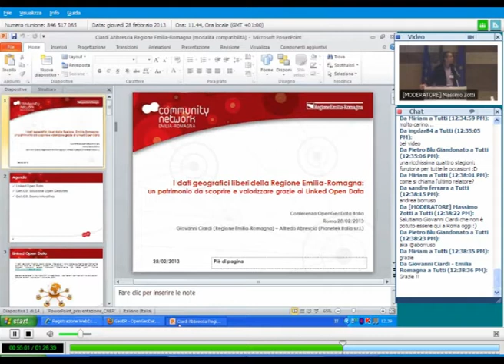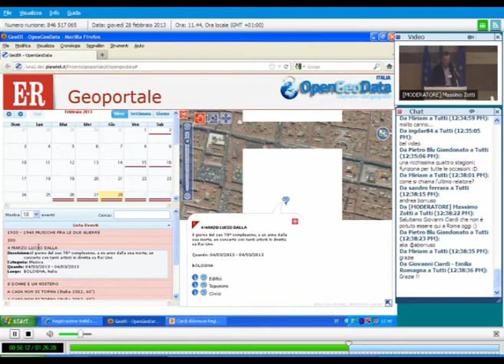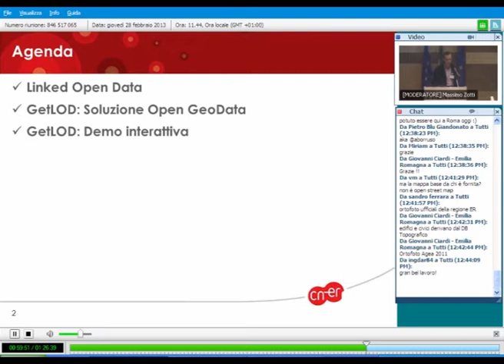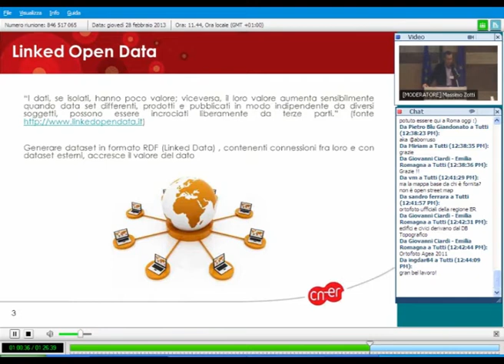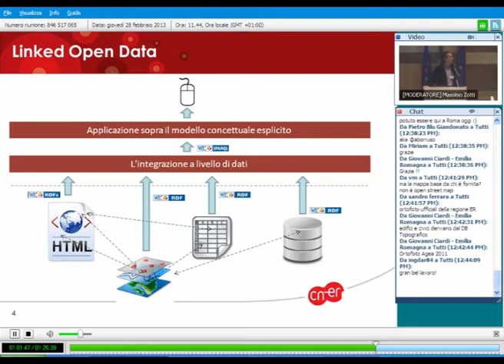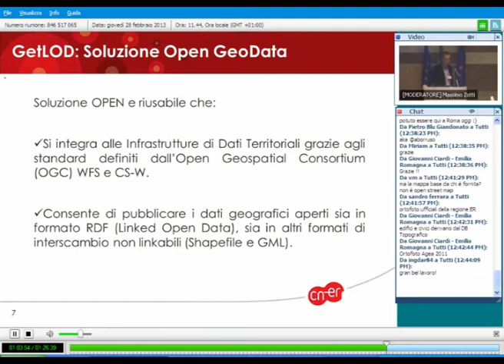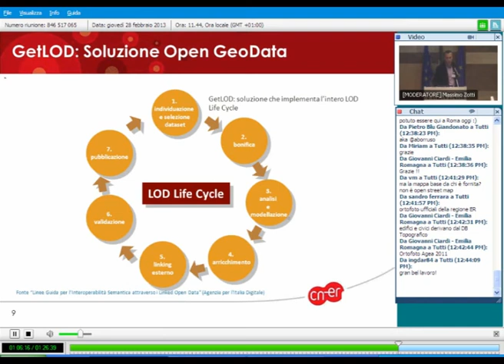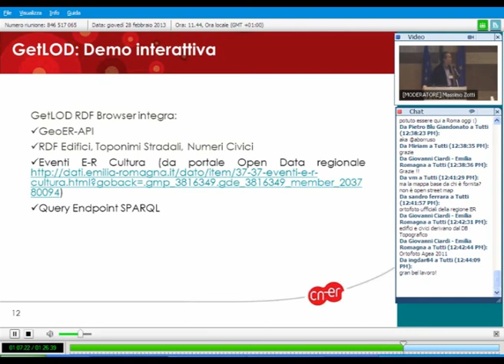G. Ciardi (Regione Emilia Romagna) A. Abbrescia (Planetek) - Linked Open Data Emilia Romagna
Presentata alla Conferenza OpenGeoData Italia: istruzioni per l'uso - Roma 28 febbraio 2013